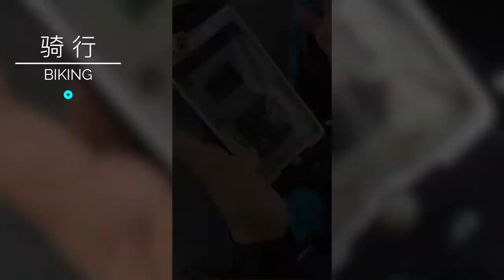Best underwater diving housing for i phone? DIVEVOLK new touch screen without button --80m 262 ft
Do you want to know the world's first true touch screen phone?
Do you want to have a true full touch screen underwater diving waterproof phone?
Want to make your IPHONE really safe?

Follow me pls, this video is a real test in the Red Sea of Egypt,
You can see the real smart phone for diving underwater, whether you photograph or shoot
please enjoy it with us.